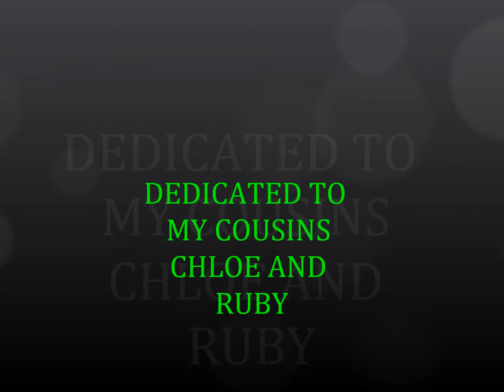hi dad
Funny